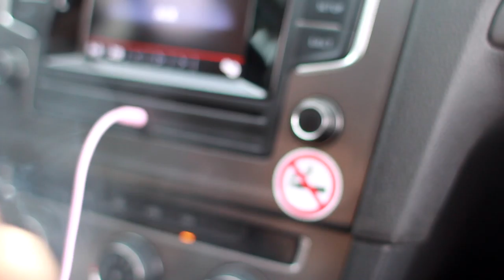Birthday VLOG in Split, Croatia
So this birthday was very birthday. I took a birthday trip to get some birthday ink. In the car we smoked a birthday joint and bumped birthday songs. I grabbed some birthday booty, watched birthday views, took a birthday piss and got a birthday kiss. I did some birthday jumps and got a birthday blowjay. All in all, 27 was a pretty good birthday.